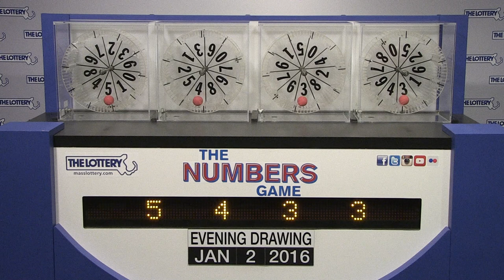Evening Numbers Game Drawing: Saturday, January 2, 2016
The official winning numbers in the Mass. State Lottery's Evening Numbers Game drawing for Saturday, January 2, 2016 are:5-4-3-3.